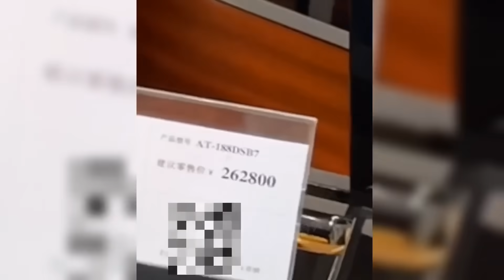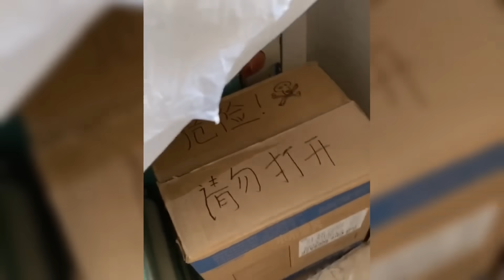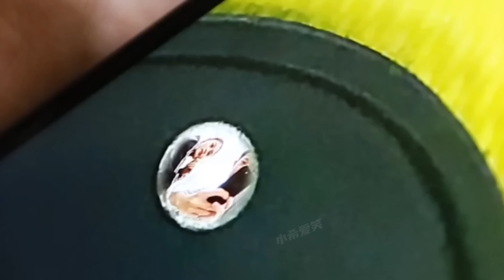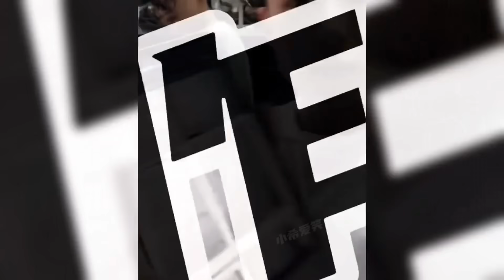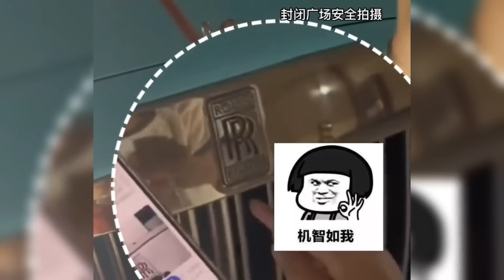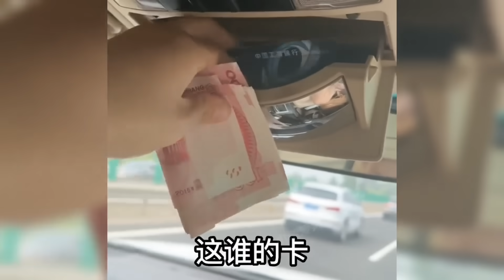隐瞒的事情露馅瞬间，纸终究是包不住火的！